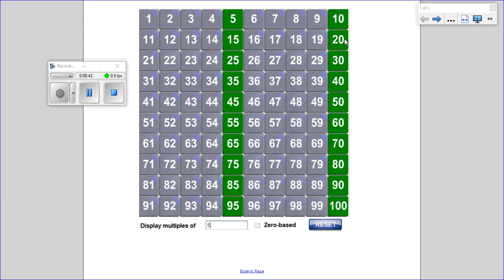Compte par 5 reculer 100 à 0